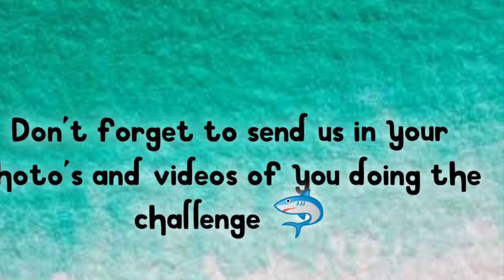Baby shark fitness challenge